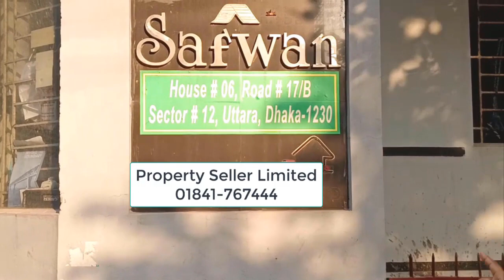৩ কাঠা জমিসহ দোতলা বাড়ি বিক্রি হবে | কম বাজেটে রেডি বাড়ি বিক্রয় | home sell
৩ কাঠা জমিসহ দোতলা বাড়ি বিক্রি হবে | কম বাজেটে রেডি বাড়ি বিক্রয় | গাজীপুর সিটির বোর্ড বাজার সুলতান মেডিকেল রোডের পশ্চিম পাশে বৈধ গ্যাস ৩ কাঠার জমির দোতালা বাড়ি বিক্রি হবে। ভাড়া আসে মাসে ৬০ হাজার টাকা।
 ঠিকানা ঃ বোর্ড বাজার, সুলতান মেডিকেল রোড,খাইলকৈর  ৩৮ নং ওয়ার্ড, গাজীপুর সিটি। বাড়ির মূল্য ১ কুটি ১০ লাখ।